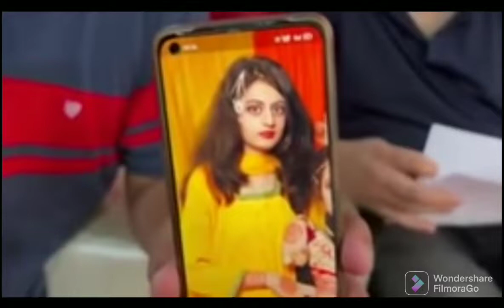Missing alert Dua zehra l Dua zehra missing from golden town Karachi